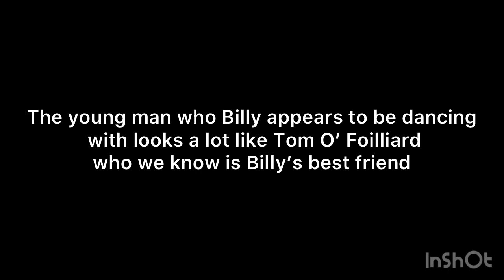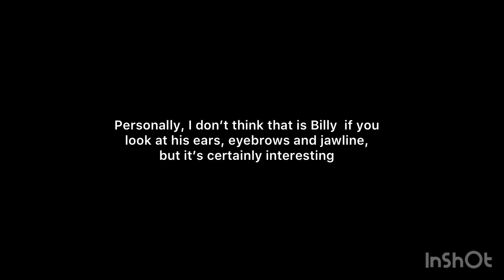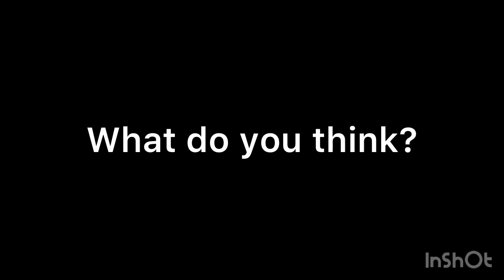Very interesting photo of a possible Billy the Kid